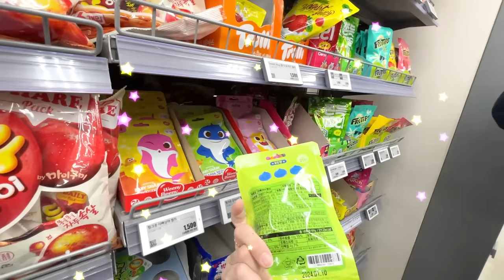★旅Vlog★かんなとあちゃぴのなかよしおでかけ！本場のビビンバ食べよう♪韓国Day3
韓国旅行３日目！本当はソウル市内へおでかけしたかったのですが、寒かったのと、移動時間がもったいないのを考えてホテル周辺をぶらっとお散歩してみました。ロッテマートや韓国料理やさんなど地元っぽさがあり楽しかったです♪最近仲良しな1と３のレアな様子もどうぞｗ

★旅Vlog★かんあきファミリーはじめての韓国旅行！ホテルがすごい・・・